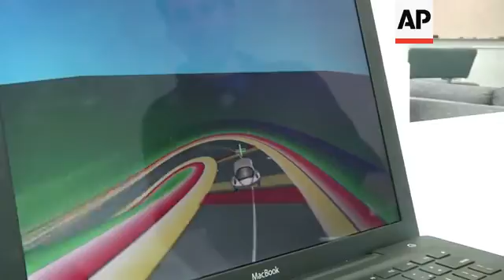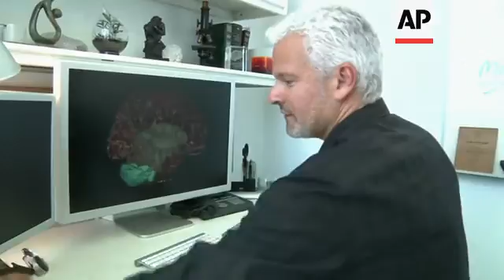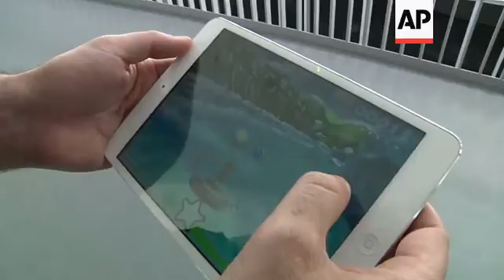Game changing brain sharpening computer game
(4 Sep 2013) A video game for people in their 60s and older?
They may not make it the next gaming sensation, but a preliminary study suggests it may help them boost mental abilities like handling multiple tasks at once.
Healthy volunteers with ages ranging from 60 to 85 showed gains in ability to multi-task, to stay focused on a boring task, and to keep information in mind _ the kind of memory you use to remember a phone number long enough to write it down.
One of those taking part in the study at University of California, San Francisco (UCSF) is 65 year old Ann Linsley.
Linsley says: "I used to pride myself in the ability to multi-task, with lots of different people and lots of different activities going on. And then it was harder and harder to keep track of what I was doing. I'd forget what day it is, where I was going, why I was doing this."
She adds: "Part of it is not wanting to feel that you're losing your edge, or losing an ability that you were proud to have."
All those abilities decline with age.
But once the volunteers were trained, the multitasking involved in the game interfered less with their performance.
Gazzaley says: "We found that their multi-tasking abilities on the video game itself improved after playing it for a month. But we also found that other cognitive control abilities that we did not directly train, their sustained attention and their working memory abilities, also improved after game play."
They then it did for a group of 20-year-olds who played the game for the first time according to Dr. Adam Gazzaley, a neuroscientist at the University of California, San Francisco.
He and colleagues reported the work Wednesday in the journal Nature.
The study was small, with only 16 volunteers training on the game.
Gazzaley and other brain experts said bigger studies were needed to assess whether the game could actually help people function in their everyday lives. He's co-founder of a company that aims to develop a product from the research.
Specialised video games might one day be able to boost mental abilities not only in healthy adults of middle age or older, but also in children with attention-deficit disorder, people with post-traumatic stress disorder or brain injury, and older adults with depression or dementia.
Gazzaley says: "Cognitive control allows you to interact with the world in a very goal-directed way. So things like sustained attention, holding your attention to something's that's pretty boring. Or working memory, holding something in mind. Blocking out noise in a restaurant. So we know that as we get older, this ability declines."
He's stresses that his results aren't a blanket endorsement of using commercial video games to train the brain. His game is specially designed to exercise specific mental abilities.
The game, called NeuroRacer, involves doing two things simultaneously.
A player uses a joystick to guide a car along a hilly, twisting road, steering it and controlling its speed.  At the same time, a series of signs _ actually coloured shapes _ appears on the screen. The player is supposed to push a button only when a particular kind of sign appears.
Joaquin Anguera, neuroscience researcher an member on the team says: "The folks in our multi-task training group that played an adaptive version of NeuroRacer improved on their sustained attention abilities, their working memory abilities, their multi-tasking on the NeuroRacer game and these correlated with improvements with their neural activities at the scalp, specifically a signal associated with sustained attention."